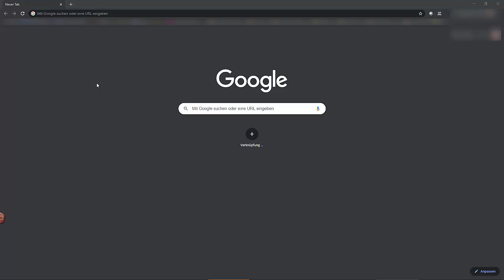FAQ 004774 | Kann man die interaktive Geo-Zonen-Tool Landkarte mit Lastzoneneintragungen digital ...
Frage:
Kann man die interaktive Geo-Zonen-Tool Landkarte mit Lastzoneneintragungen digital als Bild über einen Webservice auslesen?

Antwort:
Ja, das Geo-Zonen-Tool auf der Webseite "Schneelastzonen, Windzonen und Erdbebenzonen" bietet im Hintergrund einen Webservice an, mit dem eine Rastergrafik ähnlich der Geo-Zonen-Tool Vollbildmodus Webseite für eine Stelle auf der Landkarte und Lastnorm ohne Öffnung der Webseite generiert werden kann.

Der Webservice kann für alle Lastkarten aus dem sichtbaren Onlineservice genutzt werden und wird über eine URL Adresse gesteuert. Dabei sendet ein externer Prozess (Ihre Anwendung) eine Anforderungs-URL Adresse an unseren Server (Dlubal) und erhält als Ergebnis eine Rastergrafik zurück. Damit der Prozess funktioniert, muss die URL-Adresse alle Angaben zur Definition der Parameter Lastart, Lastnorm, Geoposition, Zoomlevel, Meereshöhe, Straße, Postleitzahl, Stadt, Bundesstaat, Bildaktivierung, Bildformat, Bildbreite, Bildhöhe, Ausgabesprache und Benutzer beinhalten. Dabei ist zu beachten, dass diese Webservice-Funktion davon ausgeht, dass die Adressdaten sowie die Meereshöhe bereits über eine vorherige Lastdaten-Webserviceanfrage der gleichen Geoposition ermittelt wurden und die Bausteine der hier beschriebenen Rasterbild-Webserviceabfrage daher mit den zuvor ermittelten Daten gefüllt werden. Die finale URL baut sich dann aus diesen Bausteinen zusammen.

Die Lastart und Norm wird über den Baustein "map" definiert. Dabei beschreibt der erste Teil die Lastart (z. B. snow, wind or earthquake) und der zweite Teil die Norm (z. B. din-en-1991-1-3).

→ map=snow-din-en-1991-1-3

Die Geoposition wird über den Baustein "position" definiert. Die "position" Angabe beschreibt die Geoposition über Geokoordinaten im Format [Breitengrad in °, Längengrad in °].

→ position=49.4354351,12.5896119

Der Zoomlevel wird über den Baustein "zoom" definiert. Diese Einstellung regelt die Zoomeinstellung der Karte selbst. Der Kartenmaßstab wird mit Erhöhung des Zoomlevels größer.

→ zoom=10

Die Meereshöhe der Geoposition wird über den Baustein "altitude" definiert. Diese Angabe gibt die Meereshöhenangaben im Standortblock des Bildes vor und wird in der SI Einheit [m] angegeben.

→ altitude=520

Die Straßen- und Hausnummerzuordnung der Geoposition wird über den Baustein "street" definiert. Diese Angabe gibt den Straßenname im Standortblock des Bildes vor.

→ street=Zellweg 2

Die Postleitzahlzuordnung der Geoposition wird über den Baustein "zip" definiert. Die Angabe gibt die Postleitzahl im Standortblock des Bildes vor.

→ zip=93464

Die Stadtzuordnung der Geoposition wird über den Baustein "city" definiert. Die Angabe gibt Stadt im Standortblock des Bildes vor.

→ zip=Tiefenbach

Die Bundesstaatzuordnung der Geoposition wird über den Baustein "state" definiert. Diese Angabe gibt im Fall einer Lastinformation für die US den Bundesstaat im Standortblock des Bildes vor.

→ state=NA

Die Bildaktivie...